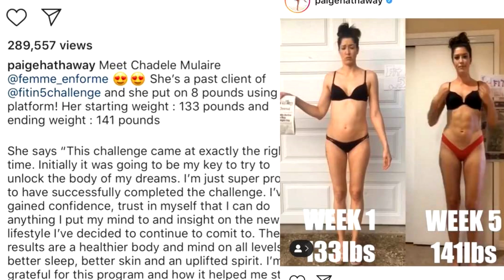Fitness Model Paige Hathaway Is Scamming People AGAIN!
Obese Fat Burning Program
Beginner is an at home workout!

Tess Holiday rude to fan (exposed)